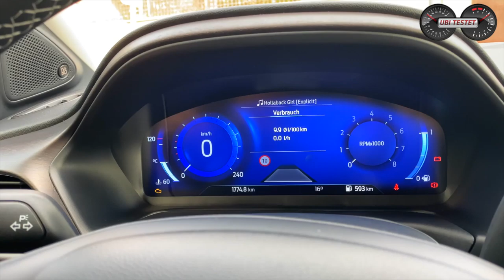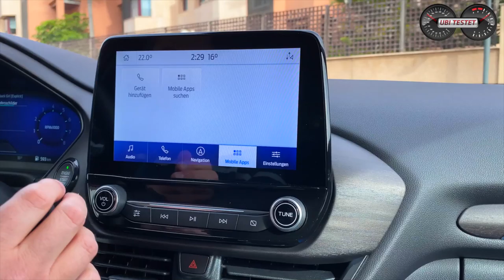Ford Puma EcoBoost Hybrid | Stubentiger oder Raubkatze?! | Review - Fahrbericht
Der Ford Puma ist einigen Personen aus den 90er Jahren noch ein Begriff. Im März 2020 kommt der neue Ford Puma auf den Markt, dann jedoch nicht mehr als Coupé sondern Kompakt - SUV. Mit seinem MildHybrid System in Verbindung mit dem 1.0 EcoBoost Triebwerk soll der neue Ford Puma als elektrifiziertes SUV Käufer im beliebten Kompakt-Segment finden.
Ab 25.000 Euro ist der neue Ford Puma als Hybrid ab März beim deutschen Händler erhältlich. Die Basis Motorisierung ist der 125PS leistende 1.0 EcoBoost für 23.150Euro.

Die Mitbewerber sind:
VW T-Cross - Skoda KAMIQ - Seat Arona - Opel Crossland X - Peugeot 2008 - Kia Stonic - Hyundai Kona

Ford Puma 1.0 EcoBoost Hybrid Titanium X
1,0l 3-Zylinder Turbobenziner + E-Motor
125 PS - 210Nm
191 km/h Vmax

Moderation: Matthias Gill